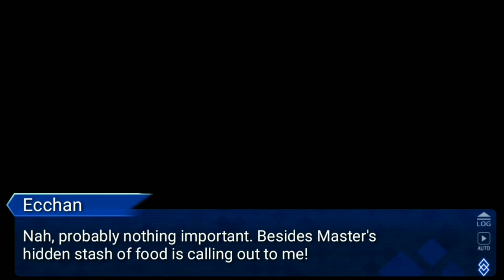Emiya (Solo) VS. Okada Izo [Epilogue] | GudaGuda 3 Rerun | Fate/Grand Order NA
4 servants have now been defeated. But more questions still arise. And an encounter with an old friend?

Timestamps:
0:00 - Introduction
0:22 - Story (Custom Made)
6:19 - Battle

1. Edge - Keita Haga
2. Dark Clouds to Clear - Keita Haga
3. Enemies! - Keita Haga
4. Absolute Sword (Okita Alter theme)- Keita Haga
5. Battle Sword Dance - Keita Haga
6. Emiya -Unalloyed Blade Works- (Senji Muramasa theme) - Keita Haga